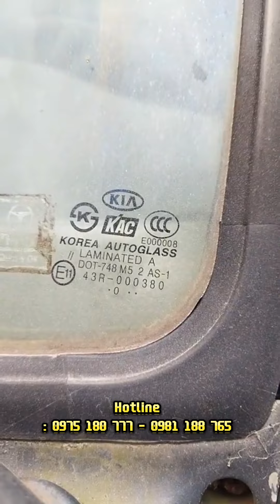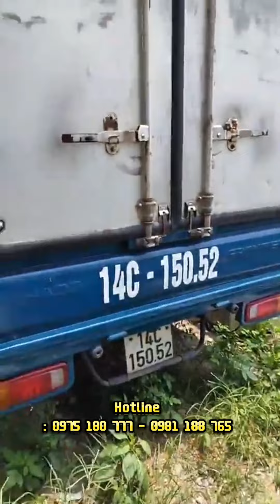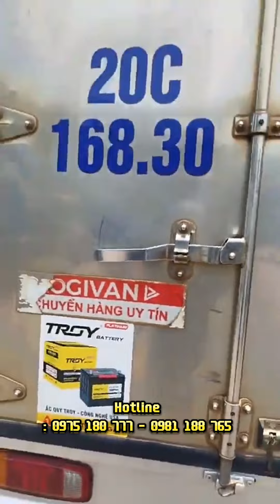21.05.2023 : livestream trực tiếp trưa loạt xe tải KIA K2700